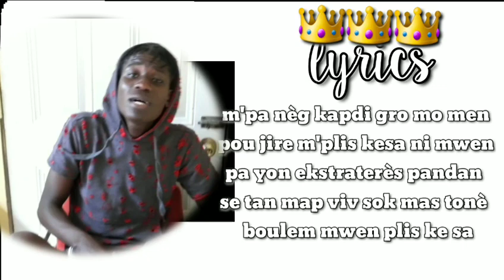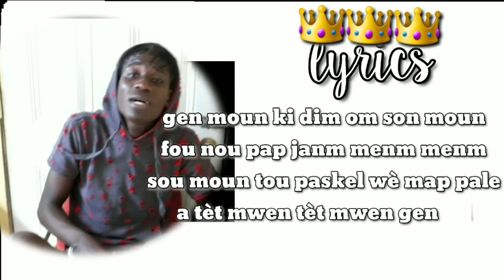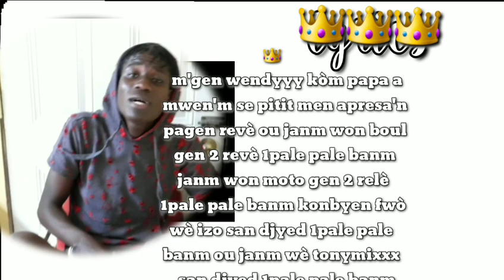lo rap clash sxm ( official video )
lo rap official video